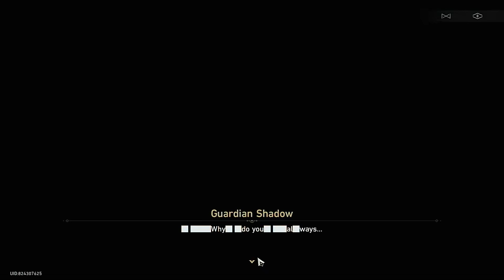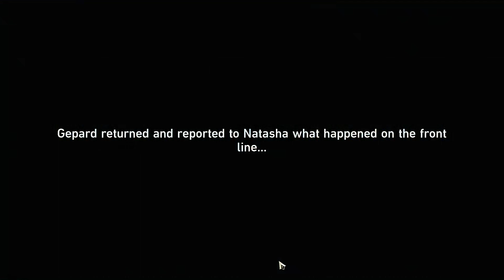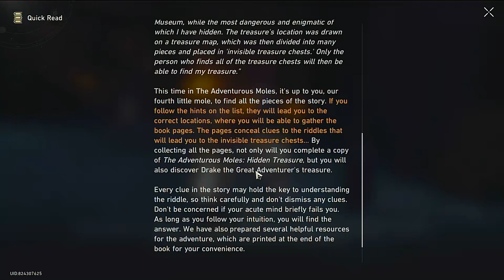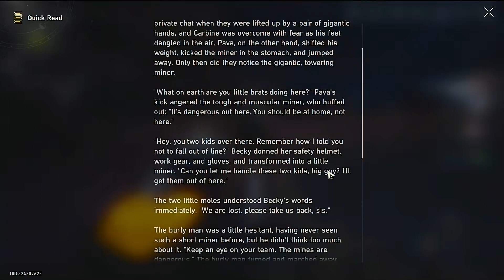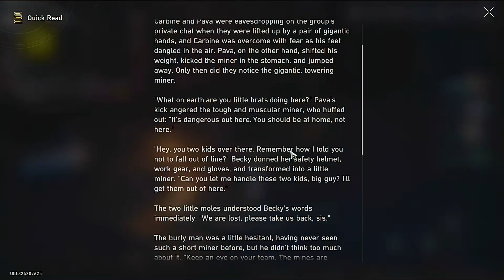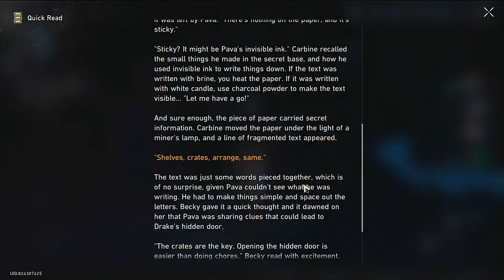Honkai: Star Rail - From "Only A Child" to "Rarely Affectionate (Part 1)"